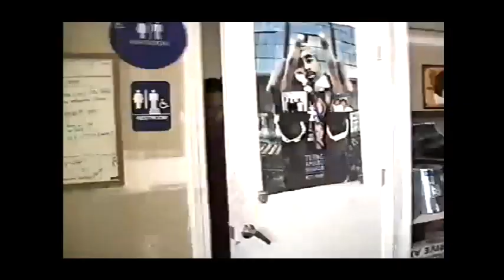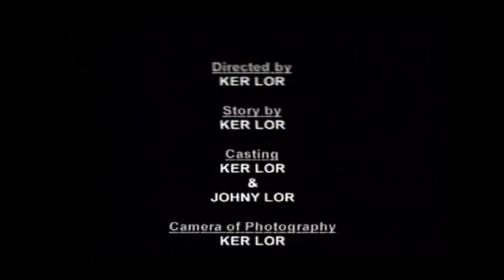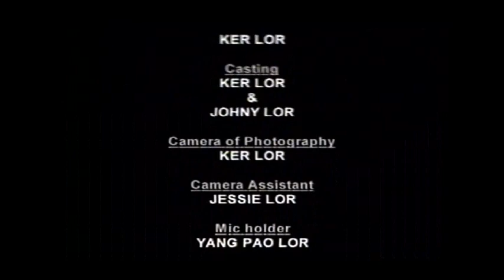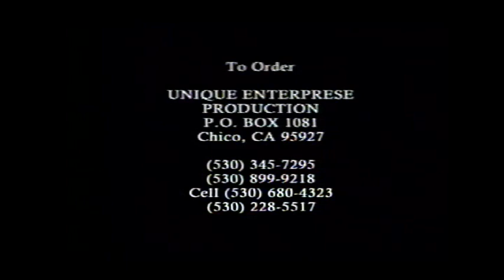Tos Ntsoov Ib Tug Hlub Part 4 END (Hmong Movie)